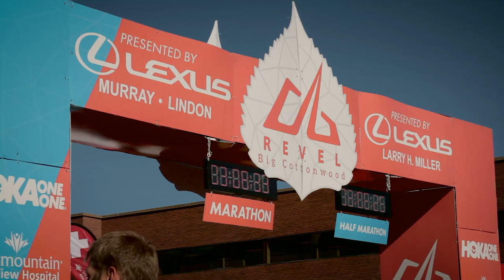2015 REVEL Big Cottonwood Marathon: Russell Goold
Russell Goold in the 2015 REVEL Big Cottonwood Marathon.